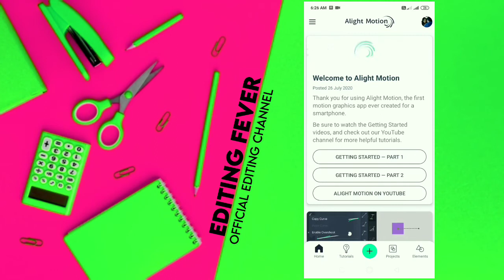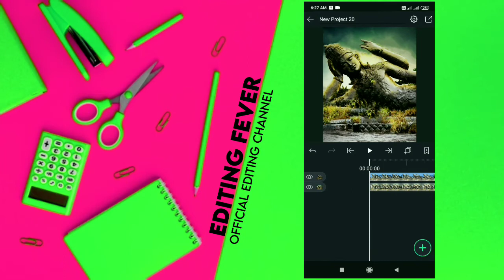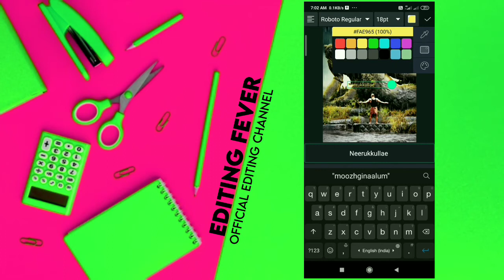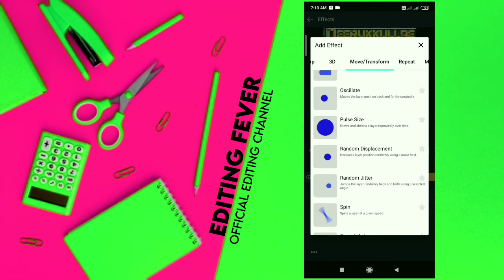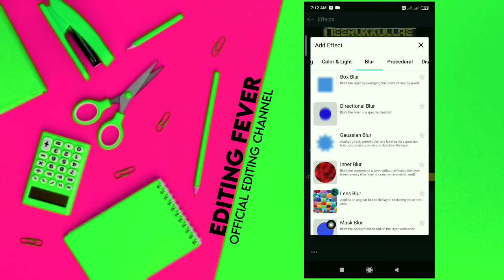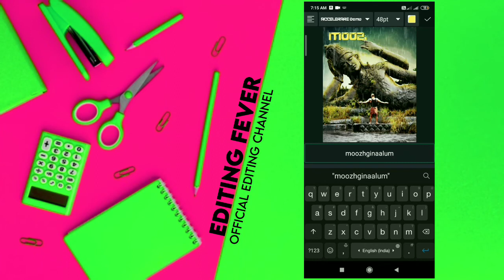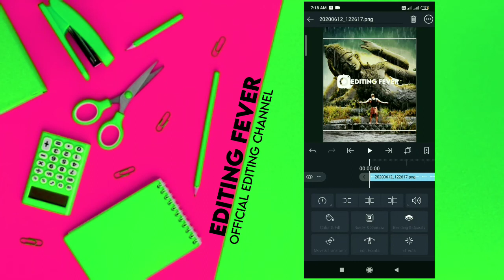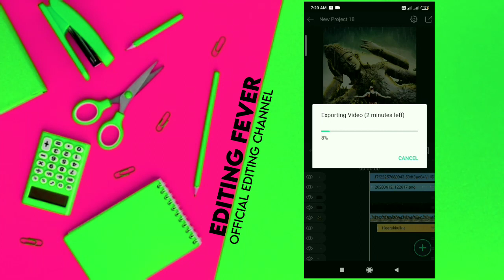Instagram New 🔥Trending Animation Text Editing Lyric status in Alight motion tutorial tamil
Editing Fever . Use or commercial Display or Editing of the content without Proper Authorization is not Allowed.

Keywords&Tags:
 alight motion new video editing tamil how to make trending full screen whatsapp status 3d effect video
 editing tutorial alight motion tutorial
how to make trending lyrics whatsapp status
alight motion video editing
 now trending lyric video editing tutorial in tamil
whatsapp status video editing tutorial how to make trending whatsapp status Instagram trending animation lyrics whatsapp status editing
 how to editing trending video on alight motion
 alight motion moving background beat
effect
alight motion alight motion trending lyrics
beginners alight motion tutorial tamil keyframes alight motion text instagram video edits
alight motion keyframe required
 alight motion ray effect alight motion how to create whatsapp status alight motion 3d transitions swing transition alight motion swing effect alight motion how to editing video in mobile tamil
 how to editing video in mobile trending lyrics video editing
 how to create new trending whatsapp status trending lyrics video editing tamil lyrics video editing app tamil
how to make awesome lyric video on android beat effect
alight motion alight motion trending lyrics alight motion lyric edit tutorial alight motion basic tutorial tamil
alight motion tutorial tamil beginners alight motion tutorial tamil keyframes alight motion text instagram video edits alight motion 3d transitions tutorial
alight motion 3d transitions
alight motion 3d instagram trending video editing
alight motion new tutorial
alight motion 3d text animation lyric editing alight motion text transform alight motion 3d transitions swing transition alight motion swing effect alight motion how to editing video in mobile tamil
how to make awesome lyric video .